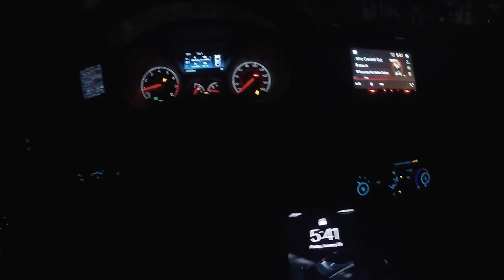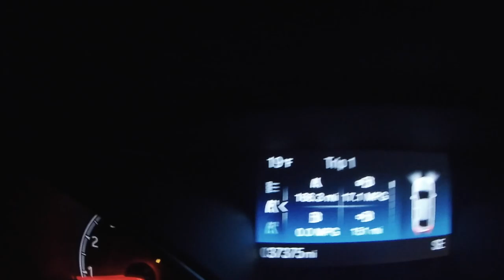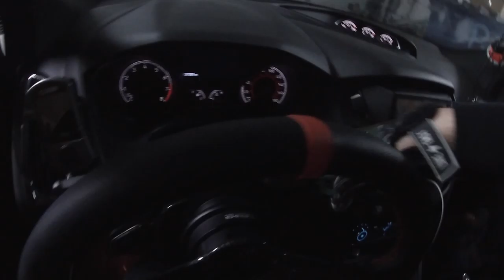ST gets custom RS wing installed!!